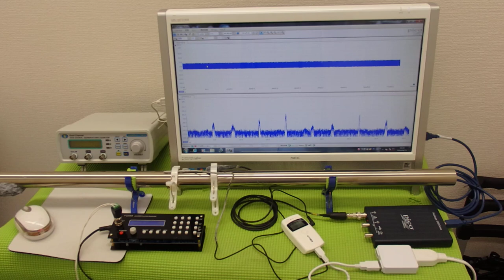超音波の発振制御システム ultrasonic-labo